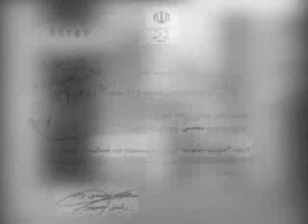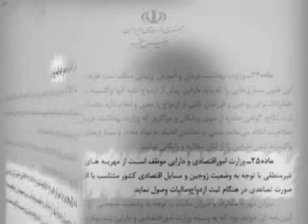Say No to Family Law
IRAN
2008